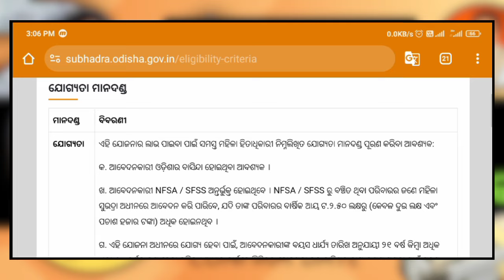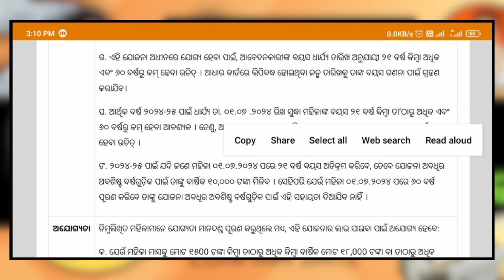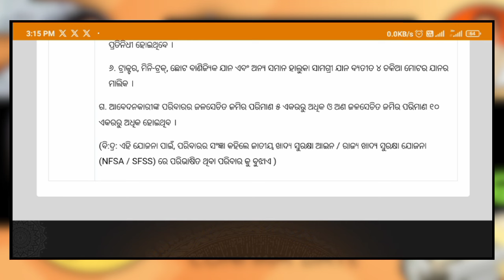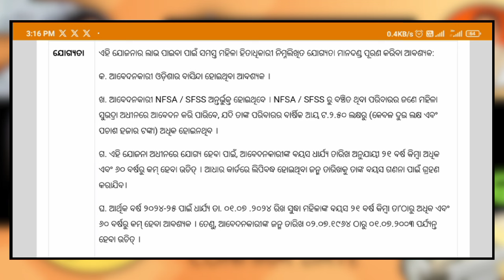Whose application will be rejected in subhadra yojana | subhadra yojana application form rejected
subhadra yojana
subhadra yojana application rejected
subhadra yojana rejected list
subhadra yojana odisha form
odisha subhadra yojana
subhadra yojana form
subhadra yojana reject list